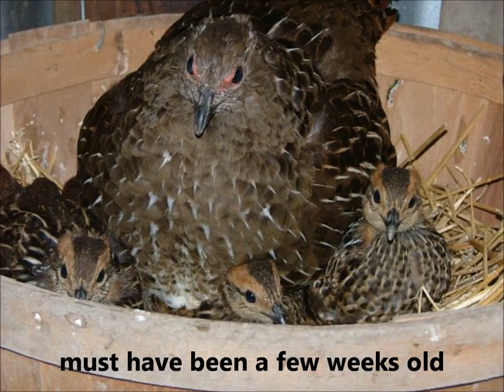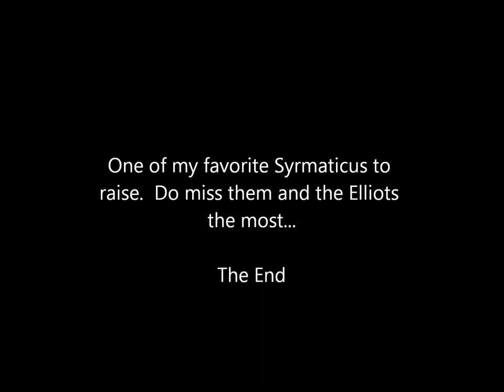Mikado Pheasant (Syrmaticus Mikado) Still photos only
Some of the pheasants I kept over the years at Romansacres aviary in Indiana. They and Elliot's were my favorite Syrmaticus pheasants.